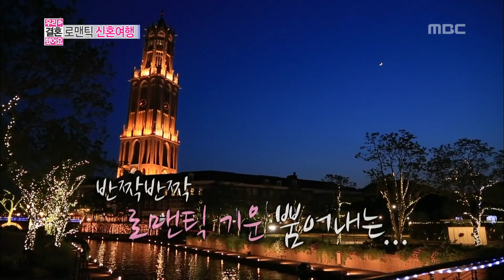Romantic honeymoon, Jin-woon♥Jun-hee 정진운-고준희 We Got Married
방송시간  (토) 오후 05:10~